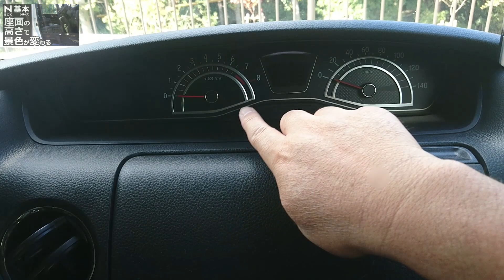【NBOX 座面の高さで景色が変わるし、他にも変わるところが...】ホンダ N-BOXカスタムターボ JF3。基本シリーズ。 運転席ハイトアジャスター 再調整後は下から12カチャカチャ。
先日、トヨタのライズを試乗させて頂いた時に座面の高さが気になりましたので、マイＮボックスでも改めて運転席シートの高さを確認してみました。
ただ、それだけの動画です。